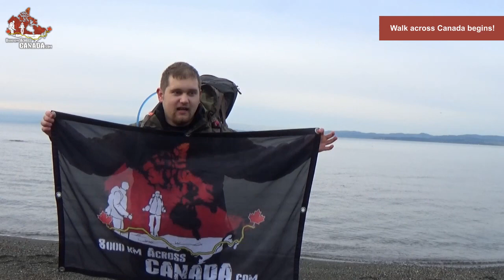DAY 1 - walk across Canada begins [PART 1]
This is part 1 of a movie from January 21st, I will update you a soon as possible.